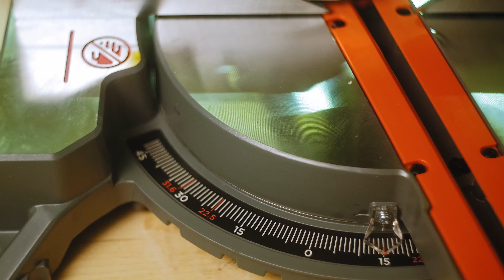📌 Review sliding miter saw BLACK+DECKER BES700 QS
💎 You can find the SketchUp project from this and other videos in my Telegram channel

I haven't had a miter saw in my workshop for a long time. At first I got by with a carriage, but sometimes it was necessary to cut very long boards and it is very inconvenient to do this on a table saw. And sometimes you need to make a precise burr. In general, at the first opportunity, I bought myself a sliding miter saw BLACK+DECKER BES700 Q about which I am telling you in this video.
 ♦MAY DIY♦

My name is Vitaliy. Welcome to the MAY DIY channel.

1. HOME DECOR - https: // V = mF6QL ...
2. DIY FURNITURE - https: // V = c6Gc -...

✅ You can provide financial assistance to the development of the channel

It is interesting to carry out repairs with your own hands on the principle of "do it yourself", especially house renovations, apartment renovations. Doing it yourself is very exciting, where many skills are applied, such as: cutting and polishing, sanding and painting, painting and sawing. Creativity is the main component of creativity. It's nice to make various crafts, homemade devices are useful in everyday life. Skillful hands are the key to creativity. Cutting and assembling yourself, installing and maintaining various things is so much fun. Replacing and restoring, as well as trimming and upholstering various elements with your own hands, gives a man a sense of integrity. Setting up and adjusting furniture is generally a bomb.